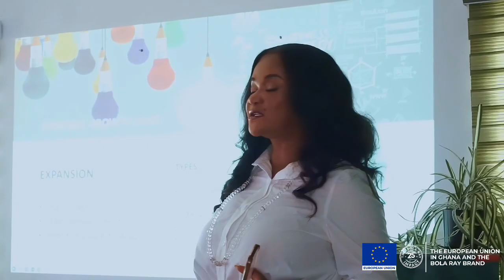Fake It Till You Make It Is A Big No For Entrepreneurs | Beatrice Tayiui | EwithBR